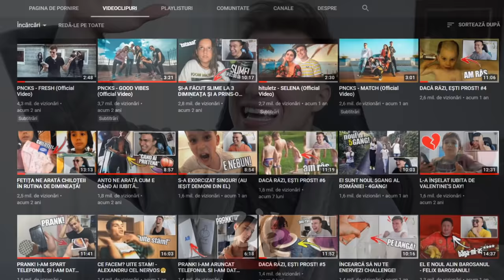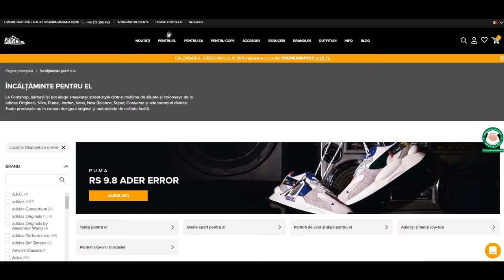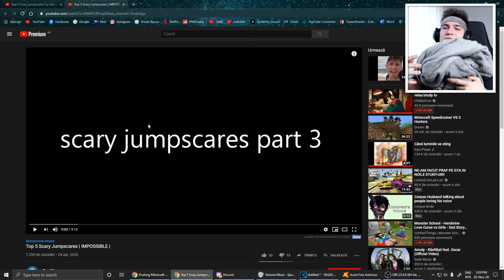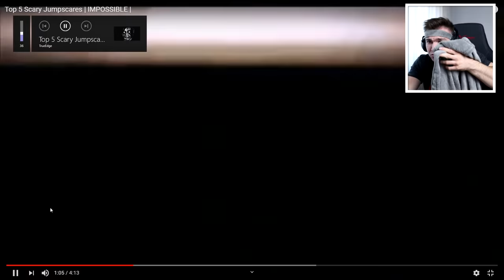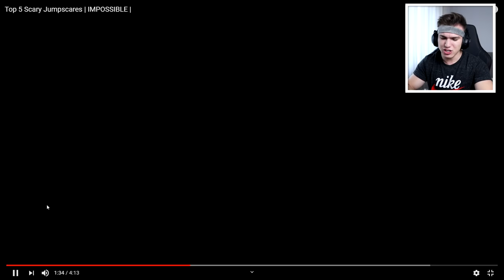ÎNCEARCĂ SĂ NU ȚIPI CHALLENGE! 😱